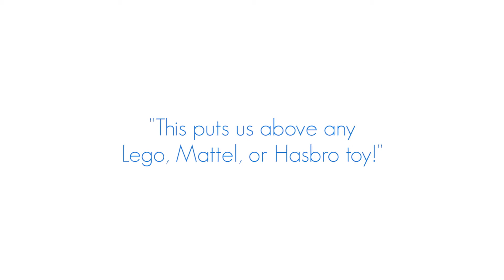My Fairy Garden TV Campaign Success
A quick breakdown of how well our first My Fairy Garden commercial worked (spoiler - very well indeed!)